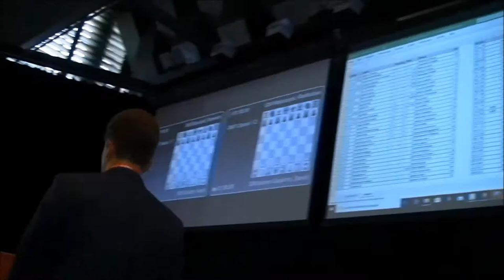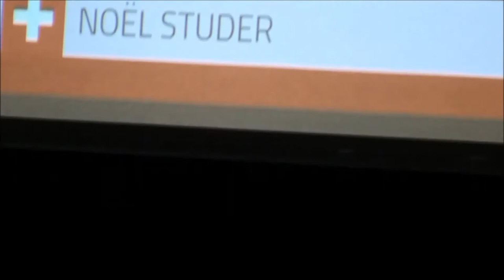Biel Chess Festival 2020 : Ambiance dans la salle de jeu.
Biel Chess